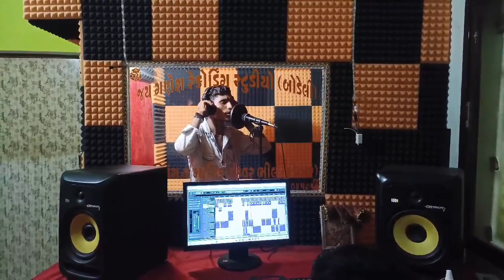Singer Gayal Rakesh Rathva Kavitha @ghanshyamrathwaofficial @Ishvar_Bhil #2024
डीगली दिलमा रेनारी | Ishvar Bhil New Timli 2023 | New Timli 2023 |‎@ghanshyamrathwaofficial  2024 ✓🔥

 🔱 Jay Mogal Maa 🫀❤️‍🩹

🙇 Raja Mogal Vada 🙇

    💙 Raku RA Life 🖤

{ 1 } Mogal Choru Raku Mo -:- 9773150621

{ 4 }

{ 3 }

                     🙏 Raja Mogal Vada 🌎 🙏
🥀...1...🥀

This video is just entertainment not for any other reason copyright disclaimer under section 107 of the copyright act 1976 allowance is made for fair use for purposes such as criticism comment news reporting teaching scholarship and research fair use is a use permitted

🥀...4...🥀

new song
new timli dance
new popular dance
new gujarati dance
new full video
new adivasi video
new adivasi dance
new dulhan dance video
new marriage dance video
new dance video
new adivasi dance video
new desi video
new video
new mp dance
new video song
new volg video

( India )